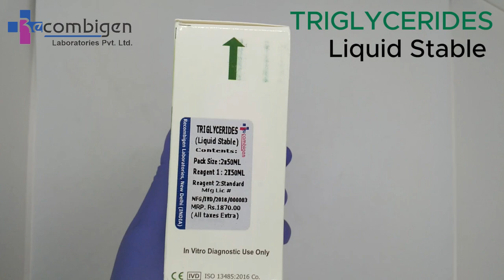Triglycerides Liquid Stable